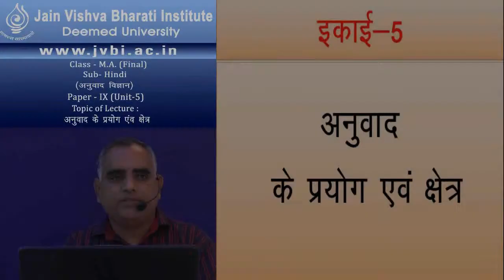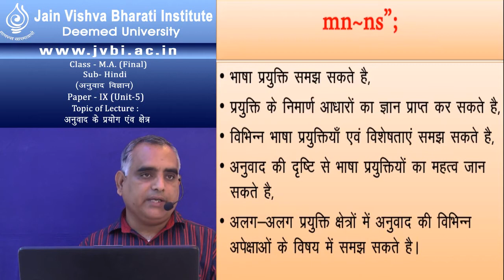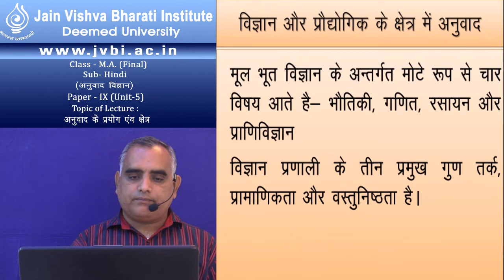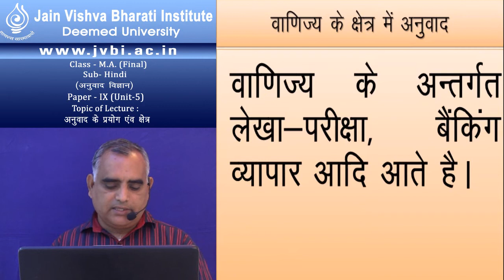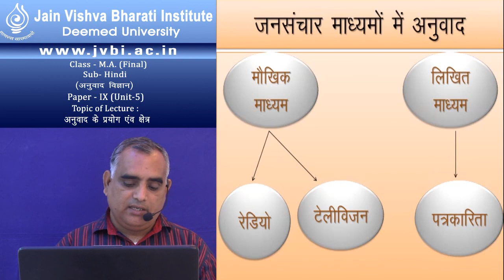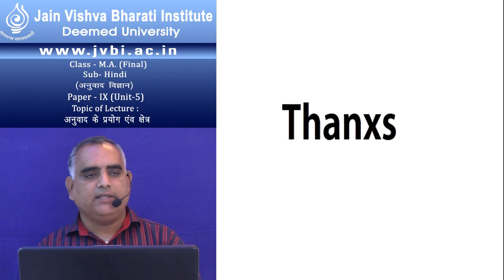M A Hindi Final PAPER 9 Unit 5